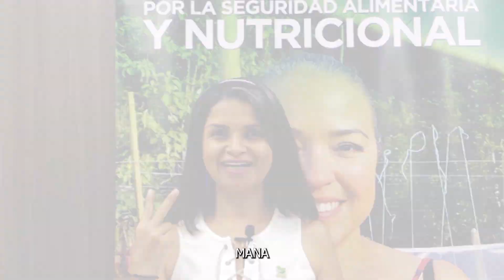Feliz Cumpleaños Secretaría de Inclusión Social y Familia💚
Antioquia celebra 2 años de compromiso por dignificar la vida de todas y todos los antioqueños.

La Secretaría de Inclusión Social y Familia celebró recientemente su segundo aniversario, marcando dos años de importantes logros y avances en la promoción de la inclusión y el bienestar de las familias en todo el departamento.

Desde su creación, esta institución ha trabajado incansablemente para garantizar que todas las familias tengan acceso a los recursos y apoyos necesarios para mejorar su calidad de vida.

UNIDOS SOMOS INCLUSIÓN